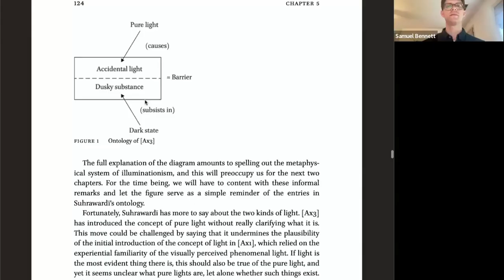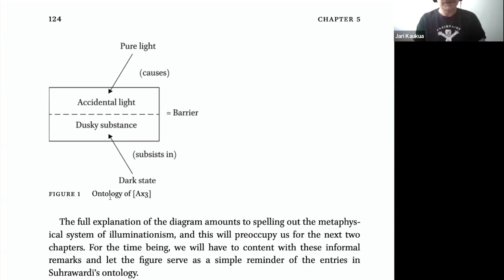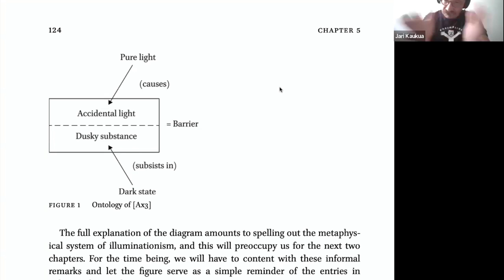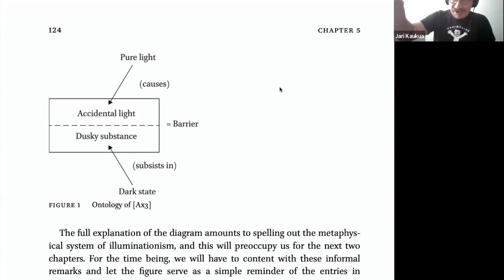Jari Kaukua on Suhrawardi's Illuminationism and Critique of Avicenna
On Monday June 12th, we had a discussion with Jari Kaukua on his new book Suhrawardī’s Illuminationism. Suhrawardī (1154–1191) was a brilliant thinker who introduced a new philosophical system known as illuminationism. The system is indebted to Platonism and was "developed as an alternative to Avicennian Peripateticism, the emerging philosophical mainstream of his time." Among other things, Kaukua's book discusses how Suhrawardī’s illuminationist metaphysics defends Platonic Forms against Aristotelian refutations.